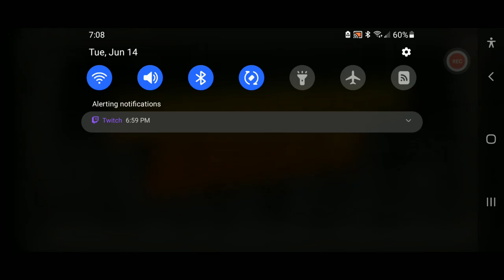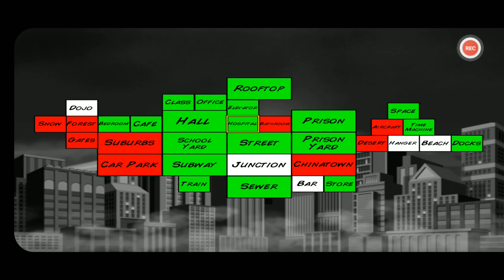I Killed Thanos in Super City